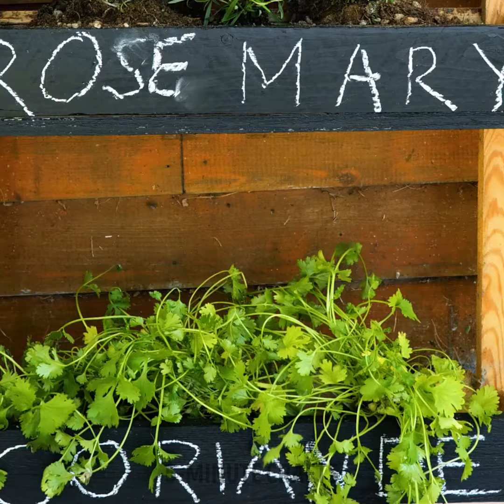From Seed to Success: 101 Gardening Hacks for Beginners!